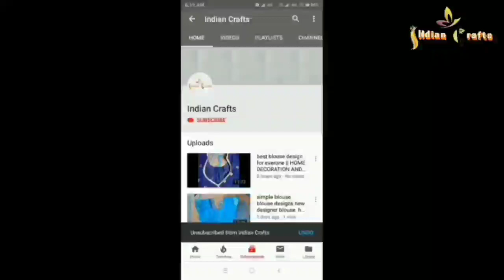New Jhalar Design from Woolen Pom Pom || Diy Homemade Toran !! Woolen Art And Craft /Indian Crafts